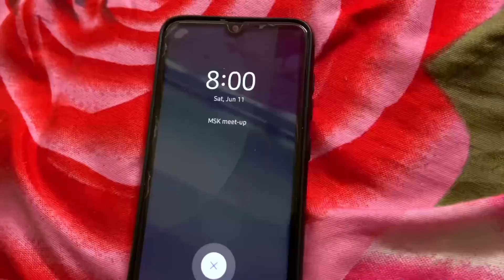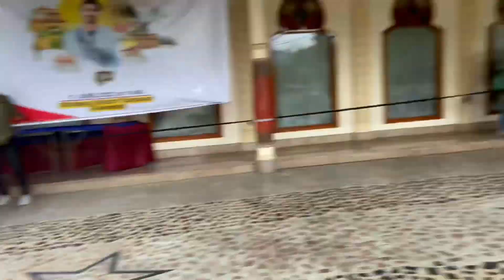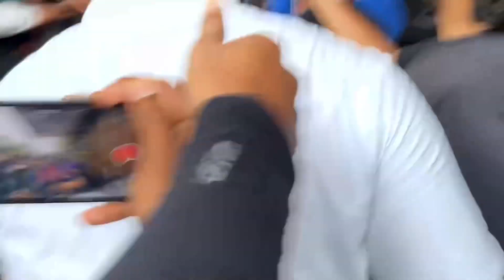FINALLY I MET MY INSPIRATION @MSKvlogs ||Fan Boy Moment❤️‍🔥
Video 010
Hello Good people out there watching the video
This video is Very special and close to my heart ❤️ as Today I have met my vlogging inspiration @MSKvlogs bhai ❤️‍🔥
I followed him since 2017 and today I finally got the chance to meet him and all thanks to Bikash da and Next Level team.
Music I used in the video is “Live Your Dream” by Sparsh Dangwal